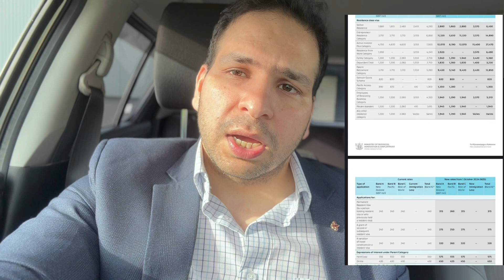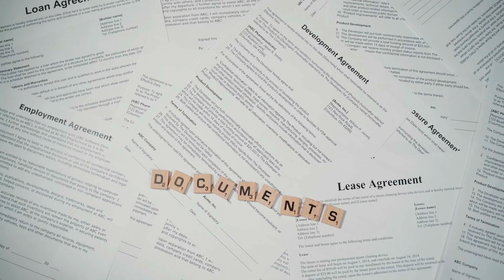Australia VS NewZealand where to go?? INCOME | PR | STUDY | Why New Zealanders moving to Australia